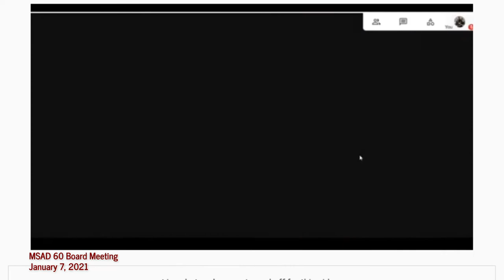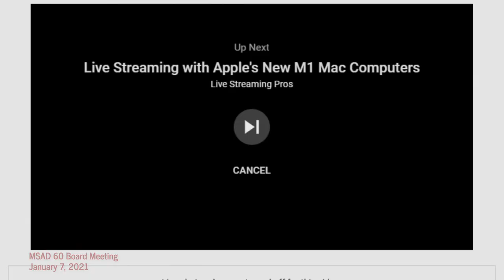MSAD 60 Board Meeting 01/07/2021